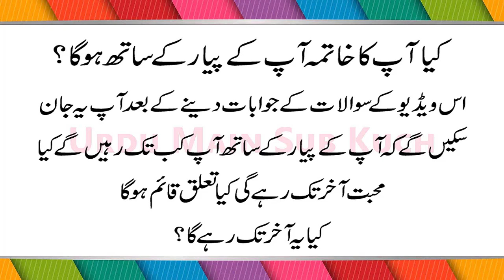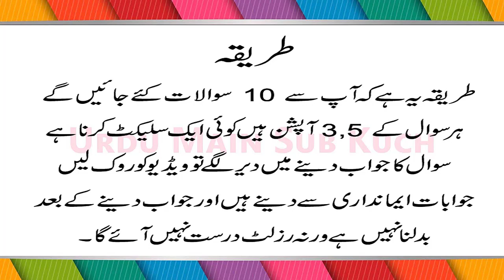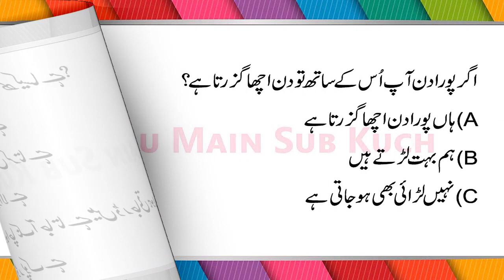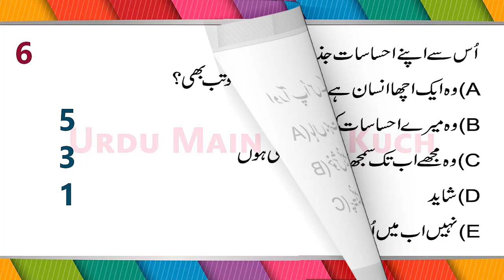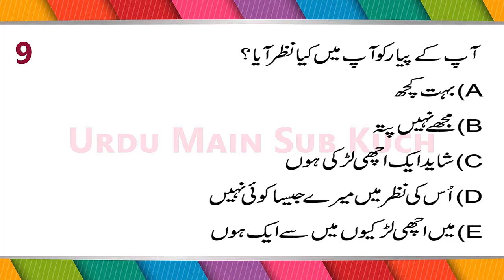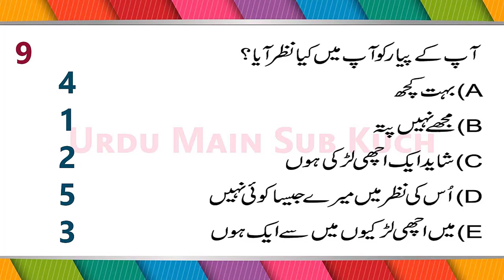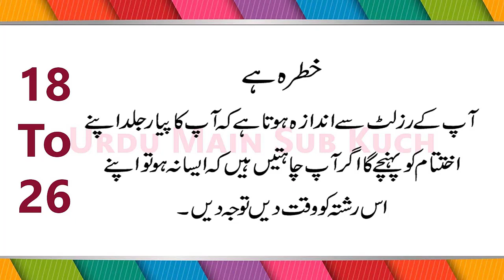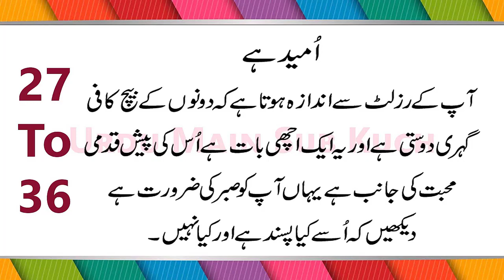Will You End Up With Your Crush? Love Personality Test in Urdu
Kya Aap Ka Khatma Aap Ke Pyar Ke Sath Hoga